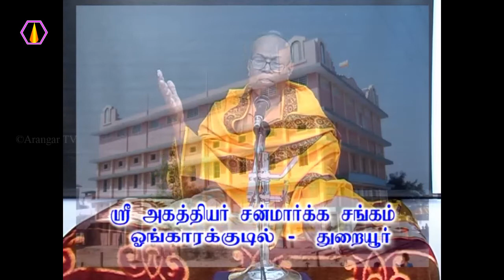சிறப்பறிவிற்கு என்ன வழி?